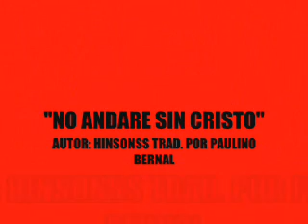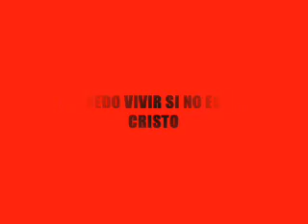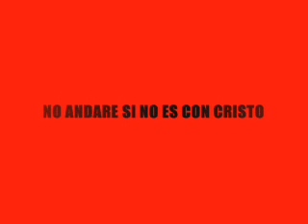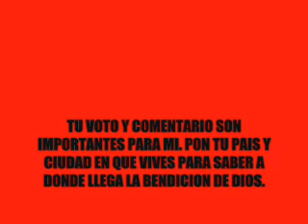YESENIA BERNAL- "No Andare Sin Cristo"